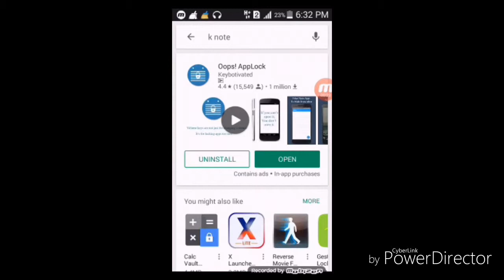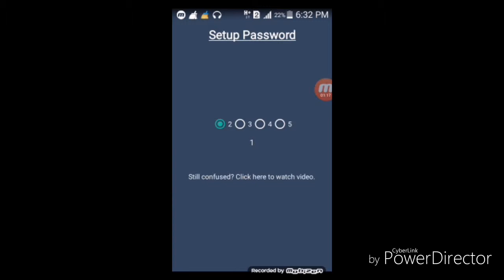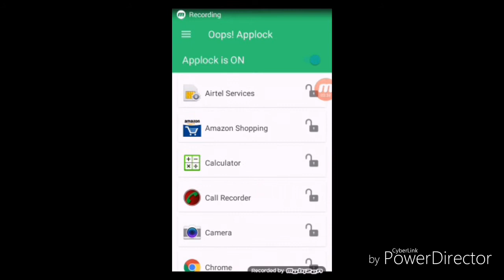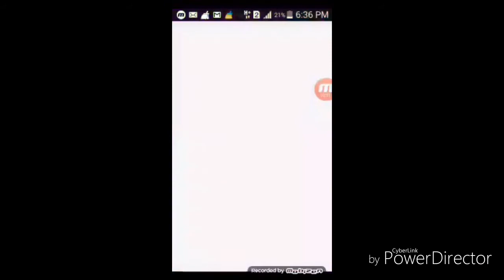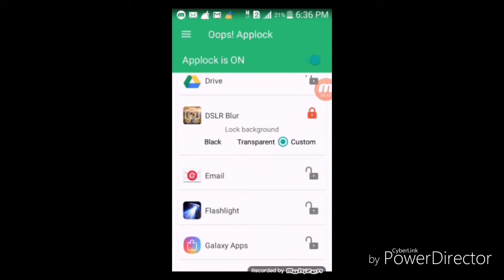Best app of 2019 on play store | MUST WATCH | Technical Yash aggarwal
best app
app review
2019 apps
new apps of 2019
latesy app of 2019